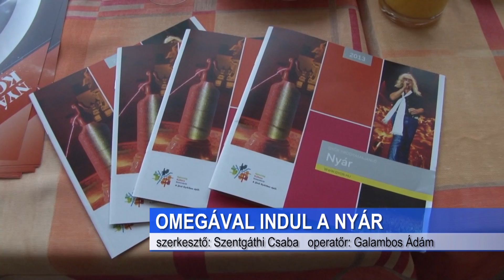Omegával indul a nyár